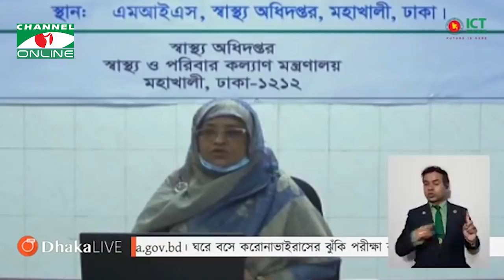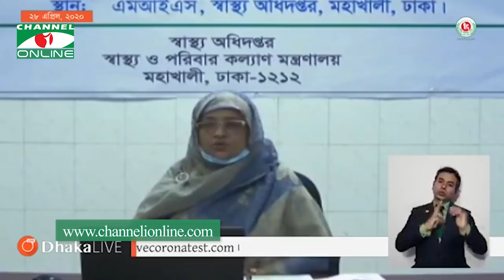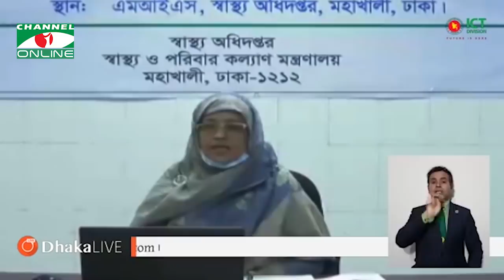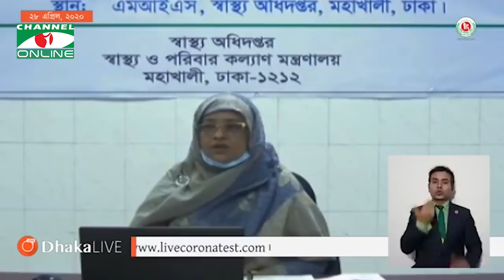দেশে মোট করোনা শনাক্ত রোগী ৬৪৬২, মৃত ১৫৫